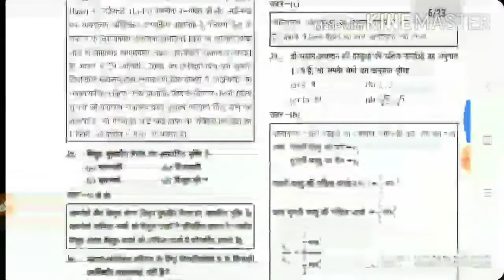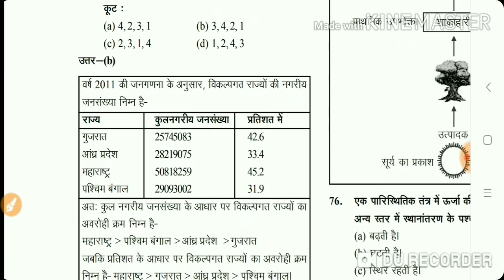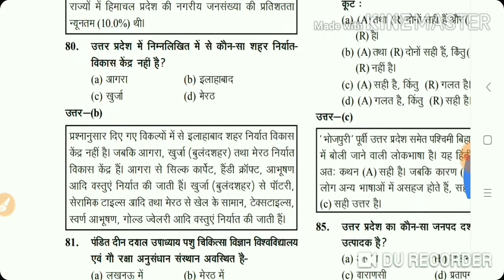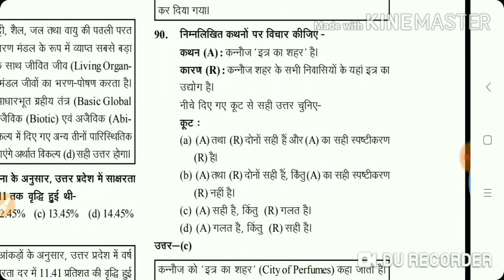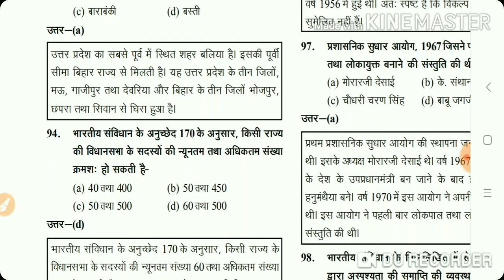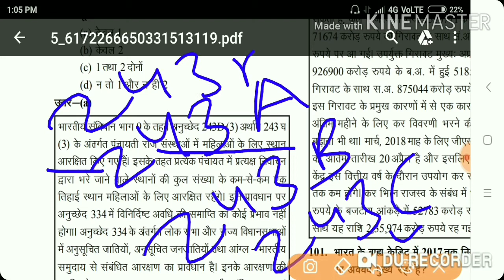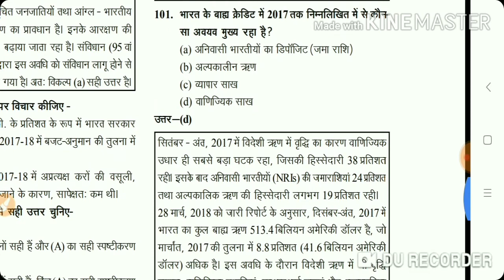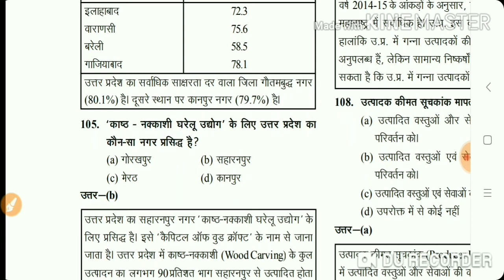UPPSC RO/ARO 2017 PRE SOLVED PAPER PART - 3 , 08/04/2018 (घटनाचक्र)